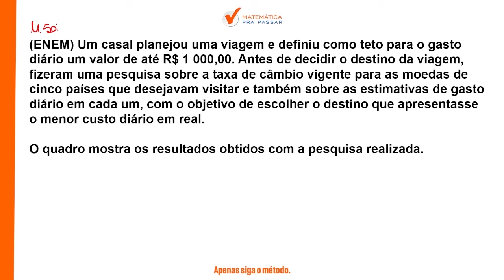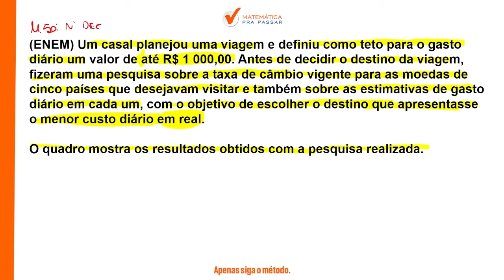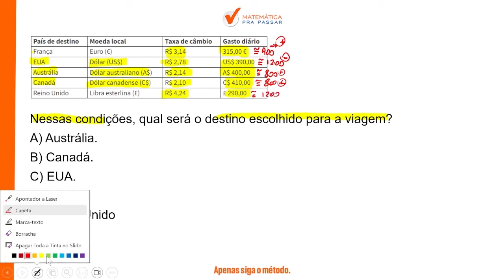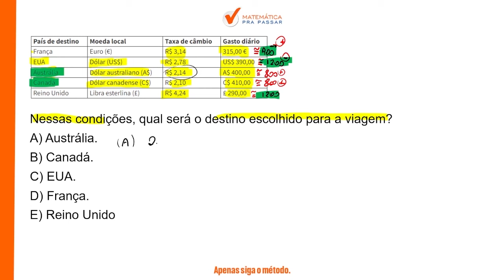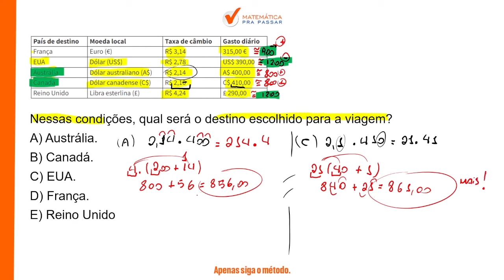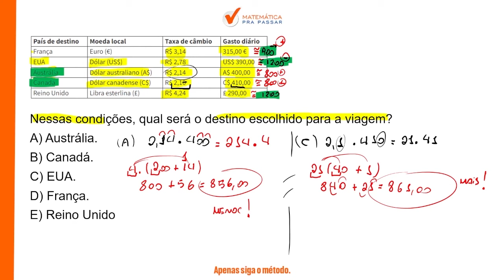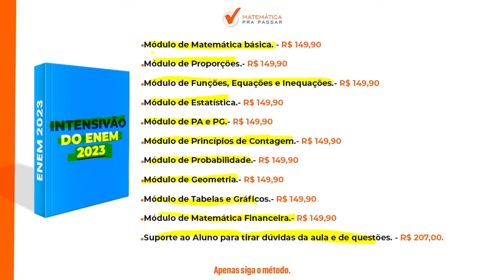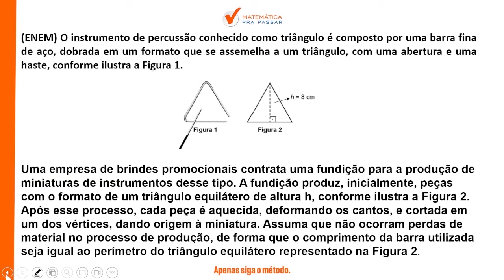Matemática para o ENEM |Dica 11| Números decimais como você nunca viu